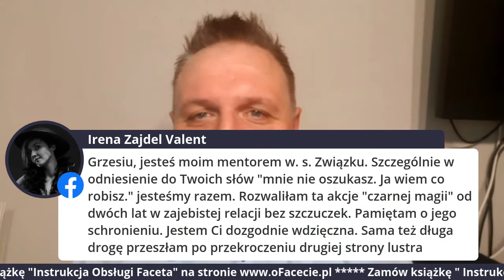Dlaczego SŁABI FACECI odstraszają kobiety? - Grzegorz Kordek LIVE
Odpowiedź na to pytanie nie jest oczywista. Zapraszam 🙂  Zwłaszcza kobiety które czują że ich mężczyzna mógłby coś zmienić w sobie 🙂

SEKRET UDANEGO ZWIĄZKU to zrozumienie swoich potrzeb!!

Dziękuję dzięki Tobie więcej osób się o tym dowie.

ZARABIAJ I POMAGAJ
Zostań specjalistą w zakresie relacji między kobietą i mężczyzną

PS
Jeśli ma pomysł na temat kolejnego nagrania napisz go w komentarzu